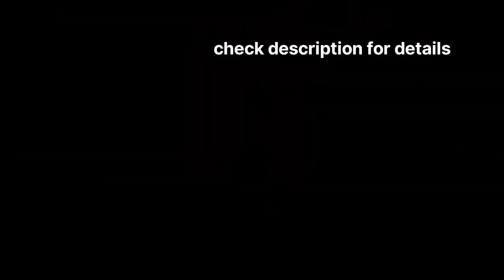Pure Soft Orgenza With Kalmakri Digital Printed | sarees collection | organza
Pure Soft Orgenza With Kalmakri Digital Printed And Embose Work and gop Lace Border

Blouse Bangalori Silk

_*RATE :- 1150/- +$*_

Daily updates👇👇

More collection on group